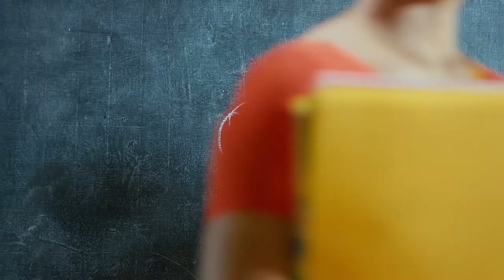Atlas Sunflower Yellow Pencils TVC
Agency | MullenLowe - Sri Lanka
Client | Atlas Axillia
Production House | Disat(Pvt)Ltd.

Chief Creative Officer | Dilshara  Jayamanna
Associate Creative Director & Sinhala Copy | Prasad Weerasekara
Tamil Copywriter | Karthik Udayakumar
Senior Art Director | Rumesh Desilva
Audio Visual Manager | Hemali Abeywardena
Group Account Director | Wajinie Mahanama
Account Group Head | Rathmi Dasanayake

Director | Dulitha Nanayakkara
Executive Producer | Sumedha Jayawardane
DOP | Dimuthu Kalinga Dahanayake
AD | Sahan Weerawardane
Editor | Dulitha Nanayakkara
Make-up Artist | Ruchira Sanjeewa
Wardrobe | Lasantha Udukumbura
Art Director | Dammika Hewaduwatta
Production Manager | Minura Anuruth
Music | Devinda Pathiraja
VFX | Tharindu Udana